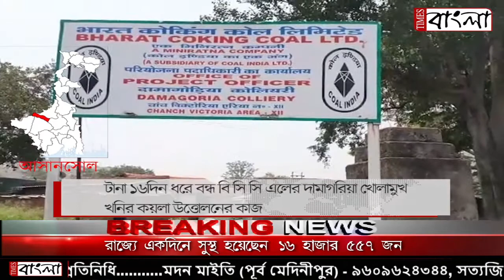টানা ১৬দিন ধরে বন্ধ কয়লা উত্তোলনের কাজ